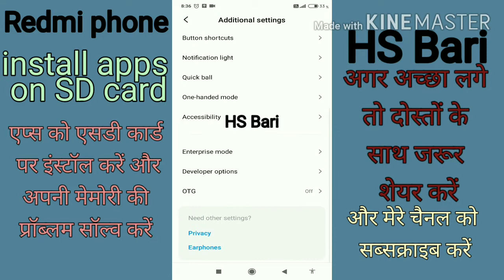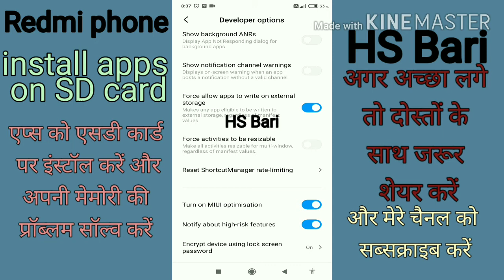redmi mobile phone mein apps ko SD card ke upar kaise install Karen